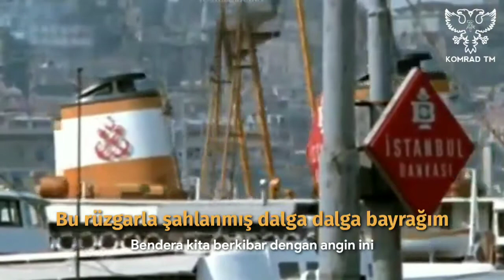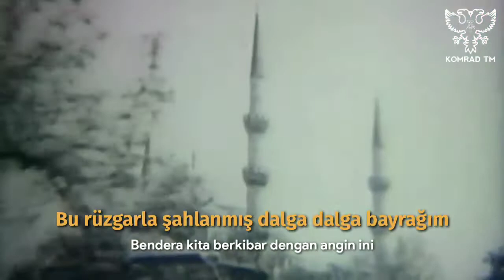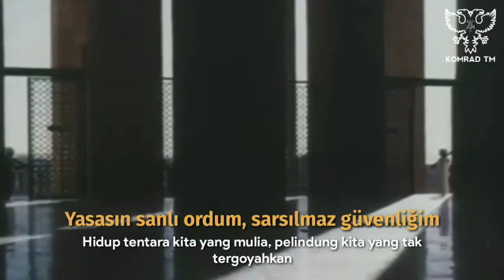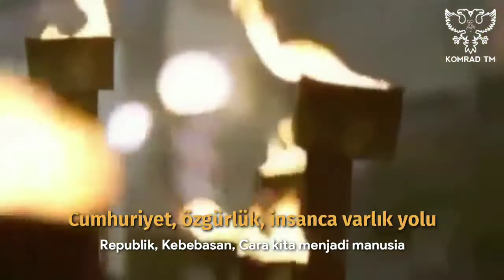50. Yıl Marşı - Turkish Patriotic Song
50. Yıl Marşı - With Indonesian Lyrics

☆ Information ☆
Lirik: Bekir Sıtkı Erdoğan
Diciptakan: 1973

50. Yıl Marşı (Mars 50 Tahun) adalah sebuah lagu Turki yang diciptakan untuk memperingati 50 Tahun Republik Turki.